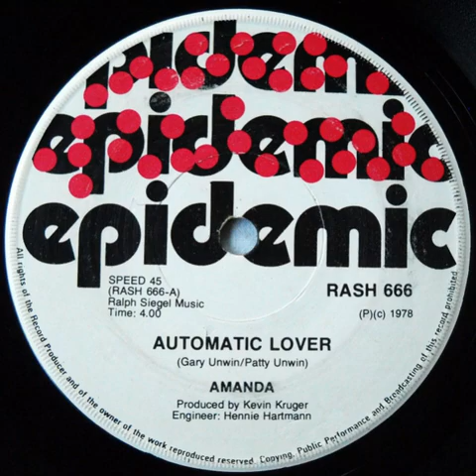Amanda - Automatic Lover (rare cover of Dee D. Jackson)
Not much is known about this rare cover of Dee D. Jackson's "Automatic Lover". All I know is that it was produced by South African record producer Kevin Kruger - also responsible for HOT R.S. and Disco Rock Machine - and released on the Epidemic Records label in South Africa in 1978.